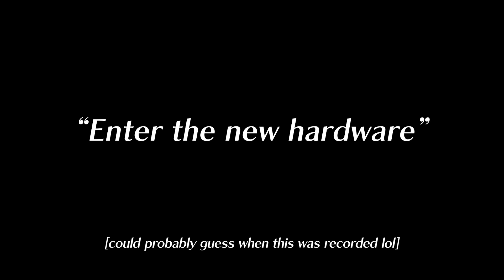Fire Emblem Three Houses: Blue Lions [Hard/Classic] (Part 49) - "Enter the New Hardware"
Diving into more training for the next mission, we get into deeper supports as we're getting in to A territory which leads to more interesting stories. Besides that, I also got new hardware to record stuff on because MAN OH MAN DOES THIS TAKE A LOT OF MEMORY ON A HARD DRIVE!

YO CHECK ME OUT! I create some stuff exclusive on twitter sometimes [which may be a project for youtube in the future... or not]